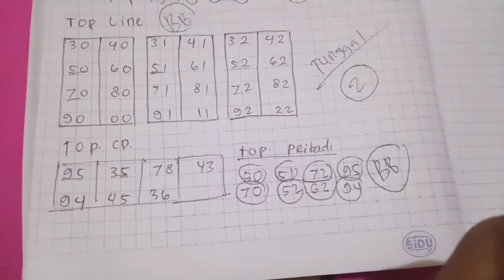Prediksi sydney hari minggu 30 januari 2022 /hari ini kita paus